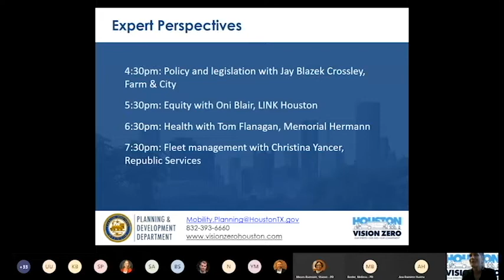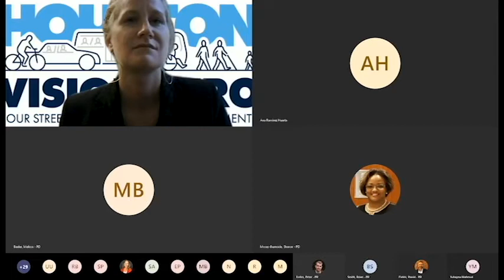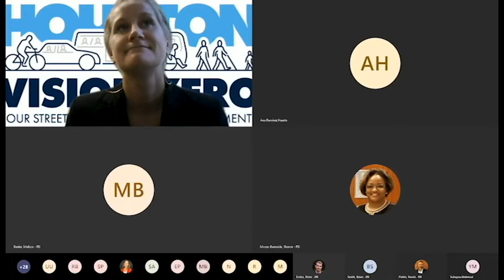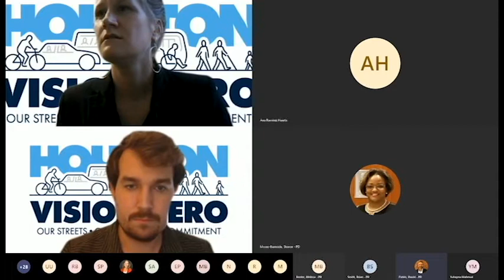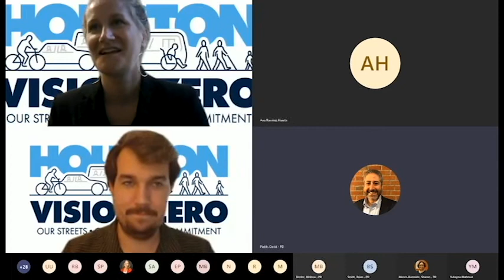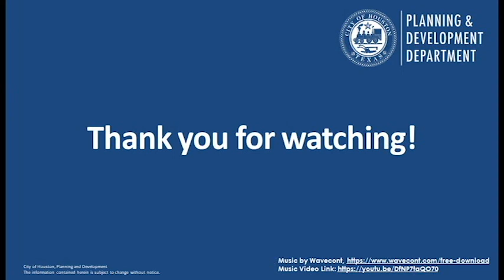Vision Zero Open House: Q&A with Tom Flanagan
During our 6/9/20 Virtual Open House we talked to Tom Flanagan, VP of Life Flight Operations for Memorial Hermann Medical Center to discuss the relationship of Vision Zero and public health. Learn more about Vision Zero Houston and take the pledge to end traffic deaths on our